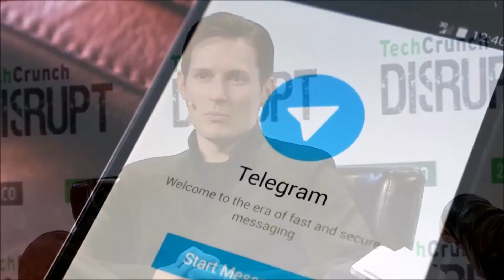Рыцари Матрицы Чем Марк Цукерберг отличается от Павла Дурова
Юрий Антушевич с интересом наблюдает за тем, как российское государство в лице доблестного Роскомнадзора который день гоняется за мессенджером Telegram, и пытается понять, что стоит за этой взрослой игрой в "пятнашки"...